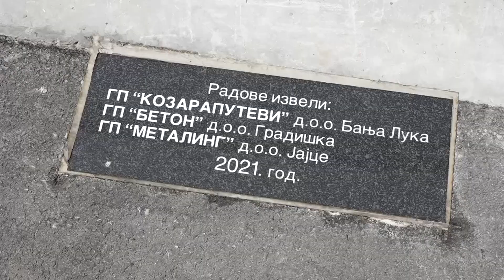Banja Luka: Otvoren most u Srpskim Toplicama - 13.07.2021.